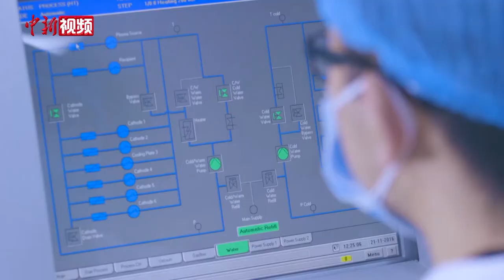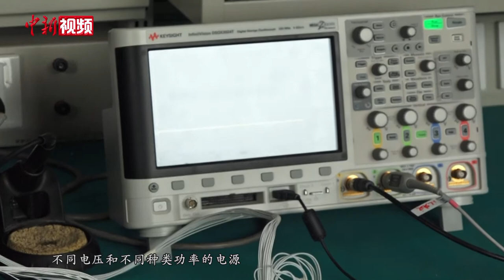航天510所“四大神器”助力北斗导航任务圆满收官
2020年6月，中国最后一颗北斗组网卫星在西昌卫星发射中心发射升空，标志着北斗导航系统即将完成全球组网部署，未来将为全球用户提供更加精确、性能更优、功能更强的服务。